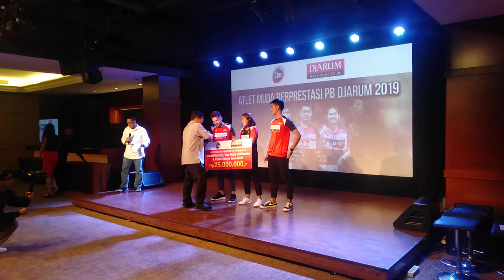Leo RollyCarnando, Daniel Martin & Indah Cahya Terima Bonus 25 Juta Dari Klub PB Djarum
Acara Apresiasi Pemain Berprestasi PB Djarum 2019 (Jakarta Teather, 5 Feb 2020)